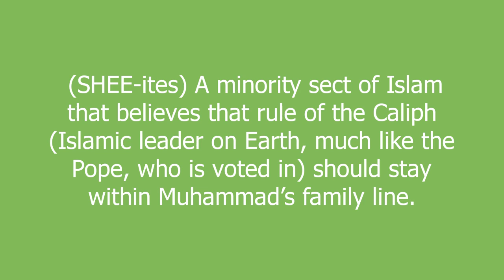Shi’ites meaning and pronunciation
(SHEE-ites) A minority sect of Islam that believes that rule of the Caliph (Islamic leader on Earth, much like the Pope, who is voted in) should stay within Muhammad’s family line.

Shi’ites definition by Urban Dictionary